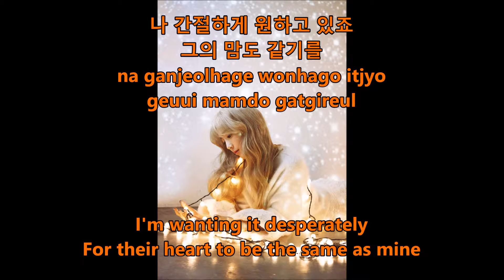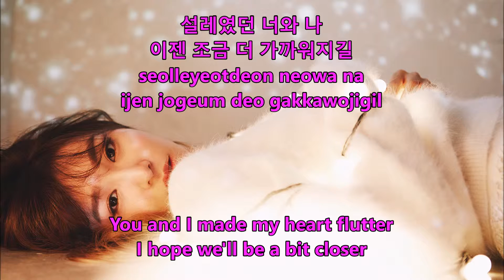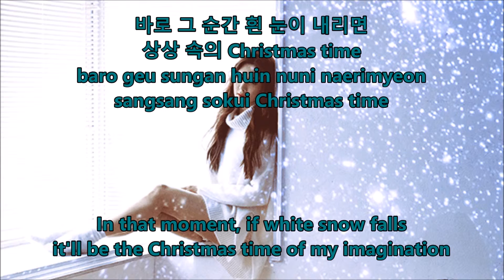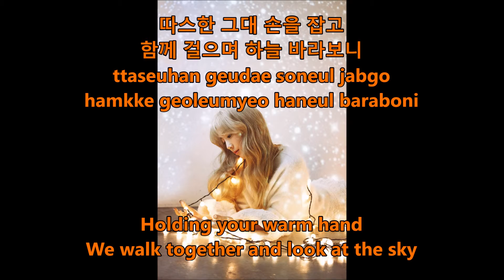TTS - Dear Santa - Hangul, Romaja and English Lyrics